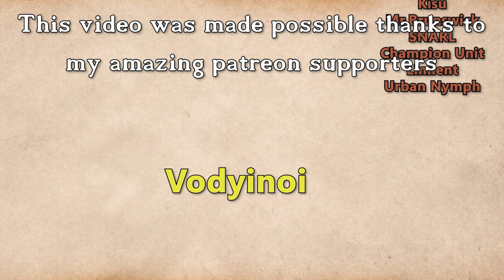Fractured Thrones Season 3 | EPISODE 30 'All I Have' | Part 2 of 4